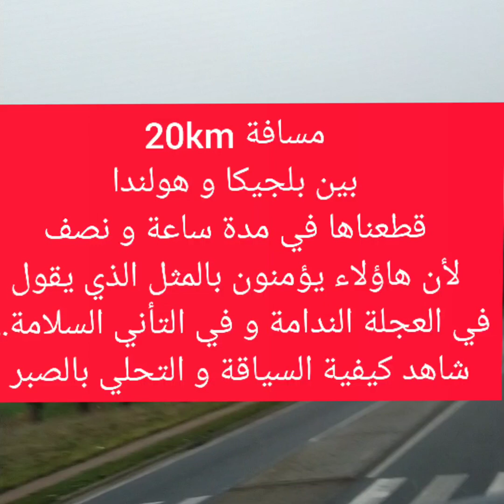جولة في إتجاه هولندا على متن حافلة سياحية